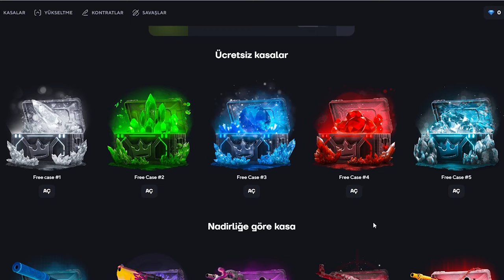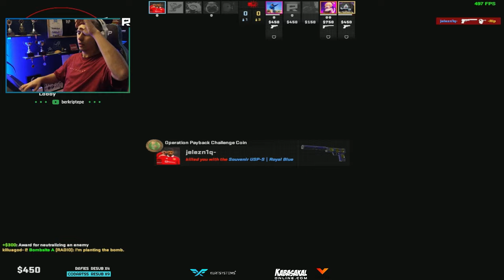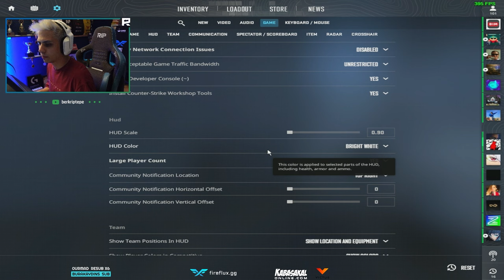Berk Rip Tepe - ABİ YİNE Mİ NUKE? | Topskin Promo Code 2023